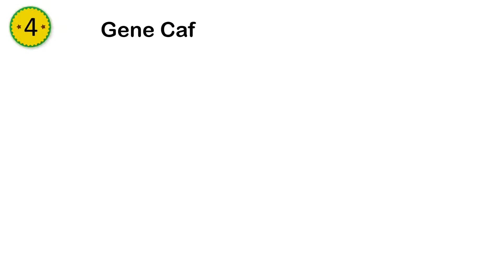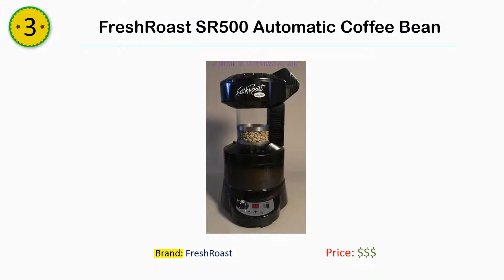Best Coffee Roaster 2018 - Top 5 Coffee Roaster List!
The 5 Best Coffee Roasters:

05. Behmor 1600 Plus

04. Gene Cafe CBR

03. FreshRoast SR500

02. KALDI Home Coffee

01. KALDI Mini Size